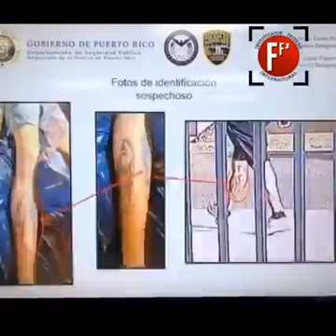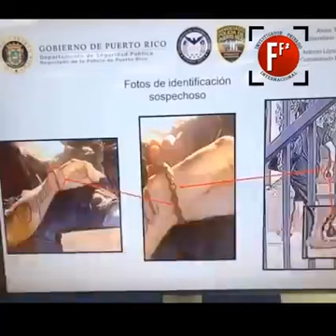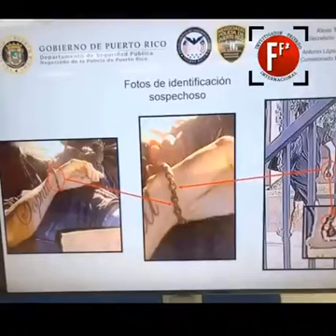Escuche el video de la Situación de los Policías Caídos en Cumplimiento de deber 👮‍♂️👮‍♂️👮‍♂️😢!!!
Escuche el video de la Situación de los Policías Caídos en Cumplimiento de deber 👮‍♂️👮‍♂️👮‍♂️😢!!! Impactante ! Vía Policias Municipales Unidos PR